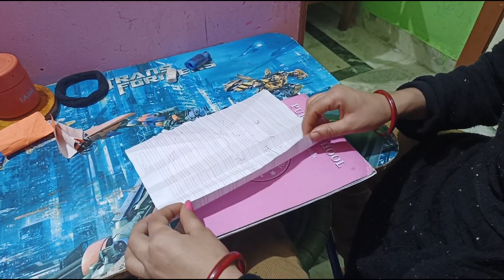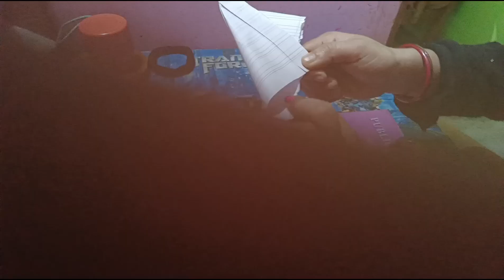DIY PAPER CRAFT || how to make paper sound crackers || easy and loud